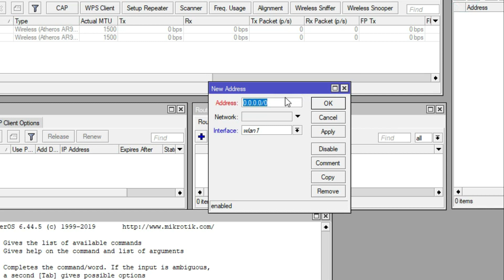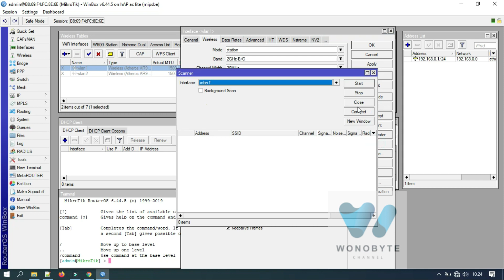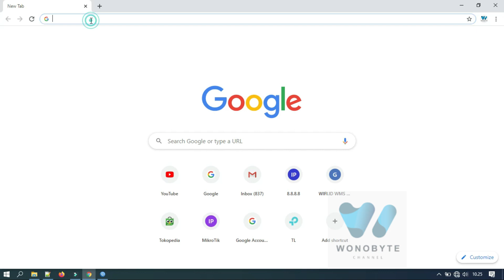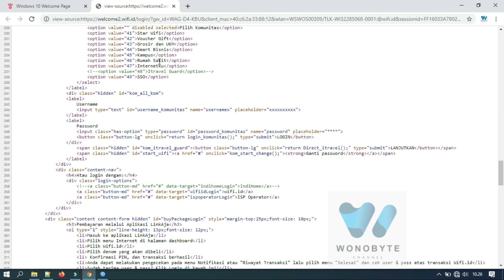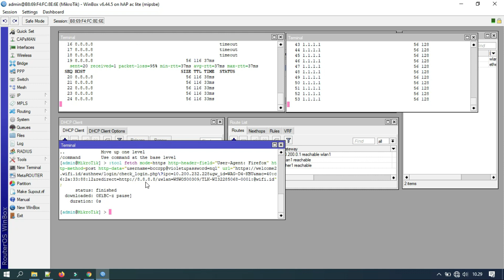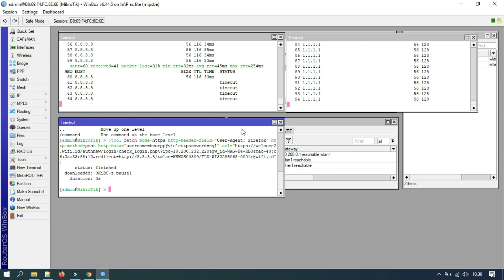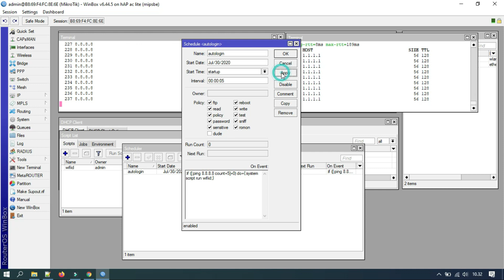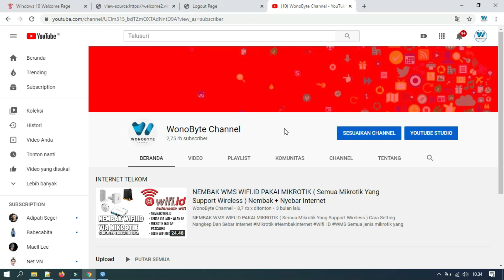TERBARU 2020 SCRIPT AUTO LOGIN WIFI ID DI MIKROTIK RB952Ui RB941 DLL SIMPEL MUDAH SETTING EKSPERIMEN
kali ini saya mencoba eksperiman auto login jaringan wifi id dengan mengunakan mikrotik sebagai penerima sinyal / client yang saya coba yaitu auto login secara manual ada auto.

Stay tune dan tunggu konten-konten menarik lainnya.
Mari kita sama-sama bangun channel ini agar terus dapat menghibur dan memberi wawasan banyak orang dengan cara
Share dan Berkomentar
Mari tebar kasih sayang

sumber referesnsi auto login youtube al kaafi